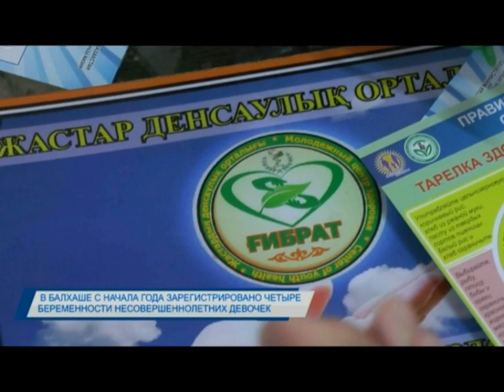В Балхаше с начала года забеременели 4 несовершеннолетние девочки